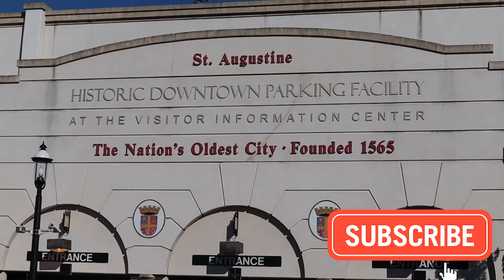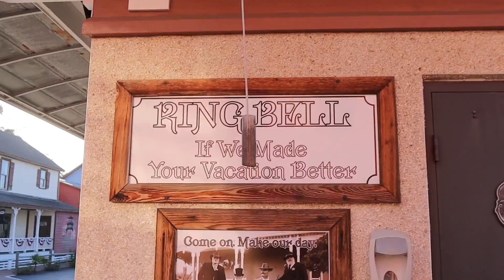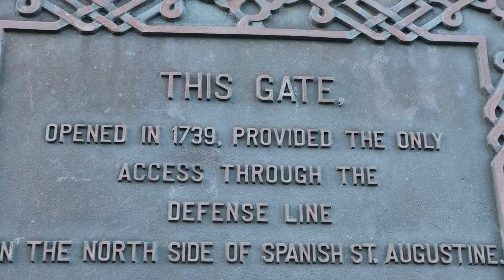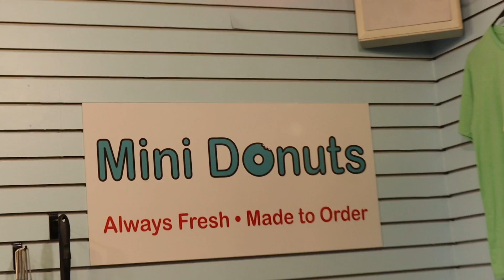🚀NIGHT ROCKET LAUNCH at Kennedy Space Center!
We explore the oldest city in the United States called St. Augustine in Georgia and then watch the Atlas V Solar Orbiter Rocket Launch live from Kennedy Space Center!